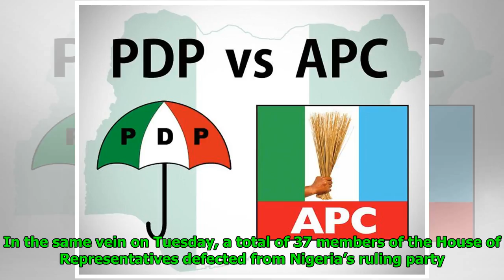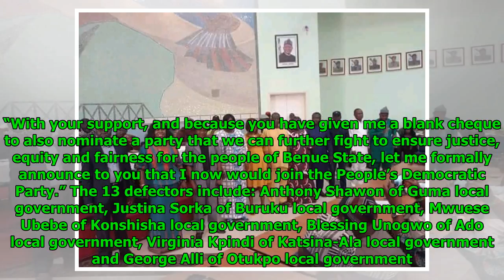13 LG Chairmen In Benue Dump APC For PDP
13 LG Chairmen In Benue Dump APC For PDP